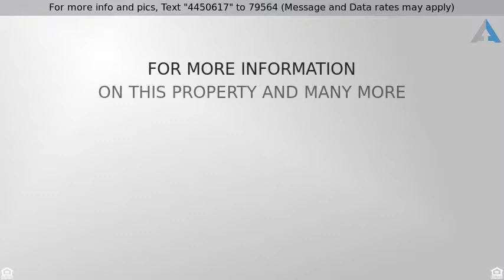Priced at $217,900 - 16742 FM 3486, Terrell, TX 75160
RES-Single Family, Ranch,Traditional - Terrell, TX

Start your New Year in this Beautiful home. Experience timeless elegance with Ranch Cottage Homes. Nestled on 1 acre with views of the exquisite Mallard Lake.  Reflect on life with endless porches surrounding the heart of the home.  The epitome of country charm with handcrafted workmanship, shaker cabinets, cozy fireplace, laminate farmhouse wood & an abundance of sunlit windows.  Designer fixtures, granite with subway tiles & children's loft enhance the beauty of this ranch style cottage.